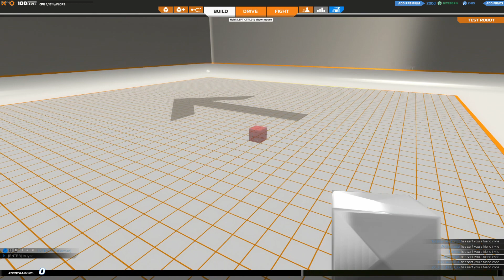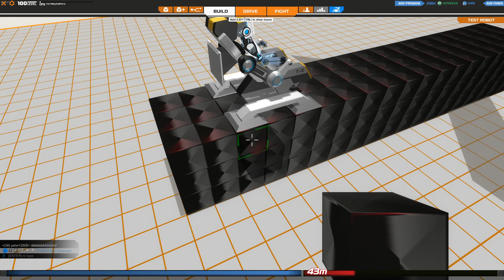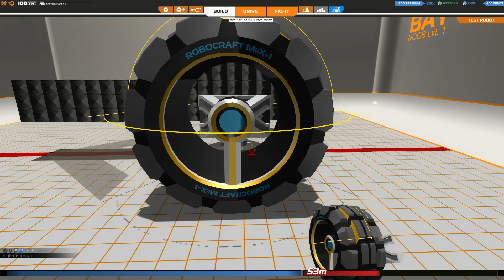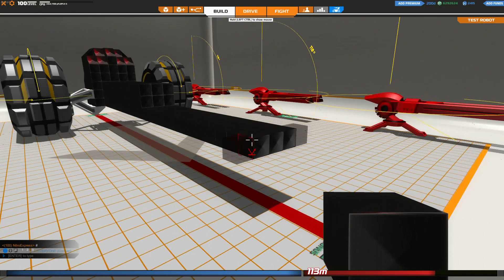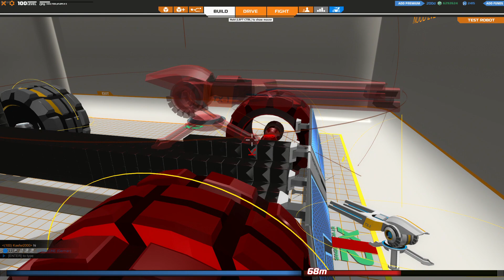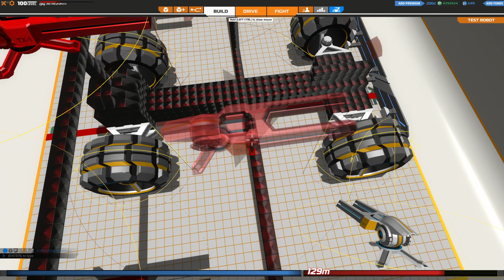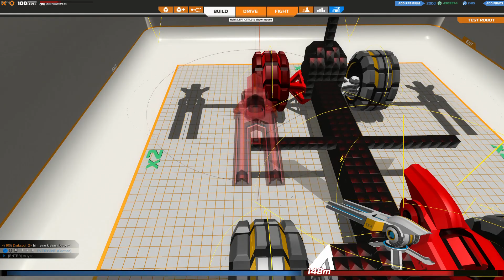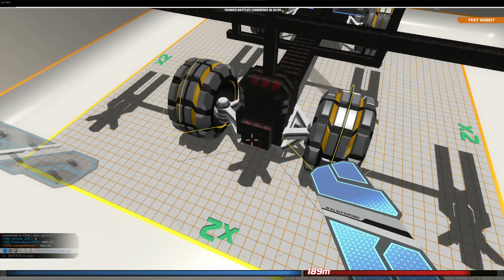Wir bauen uns einen MEGABOT - Robocraft #242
•IP: TheNoobsKanal.de
•Passwort: Noob